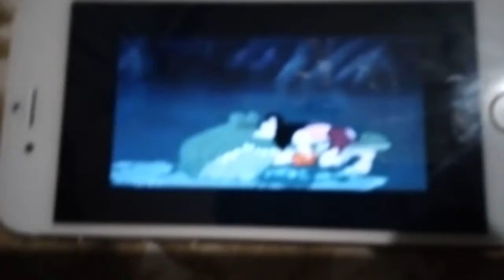Peter pan spugna